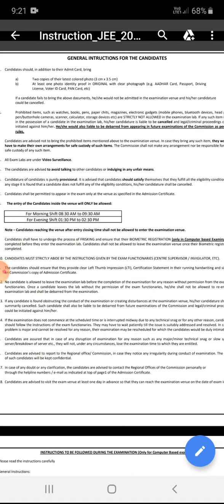Ssc jen 2018 prelims 23 september candidates problem at centre and paper review from centre🤔👍👍👍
keep original id in which date mentioned